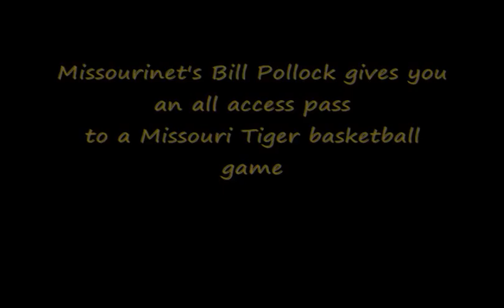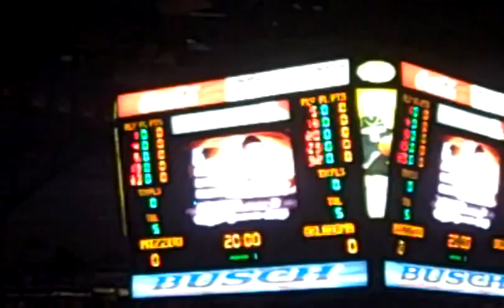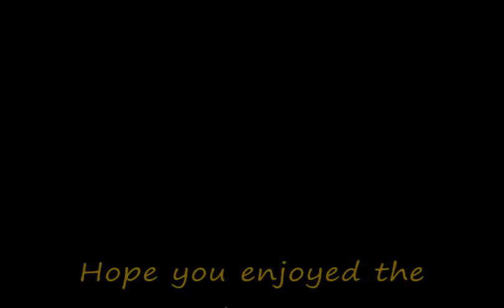Missouri Basketball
Missourinet Sports Director Bill Pollock gives you all access at a Missouri Tiger basketball.  See what happens before and after the game inside the tunnel and on the court